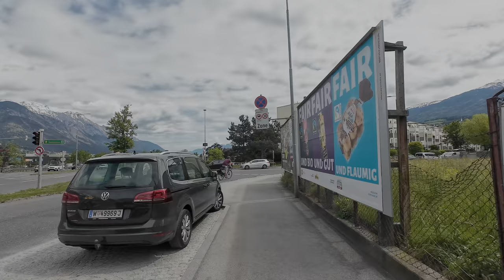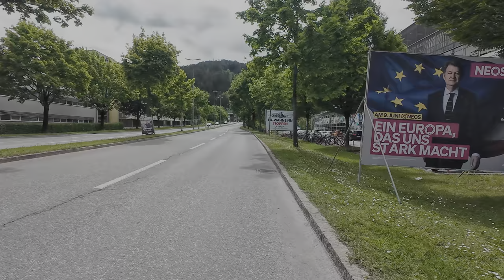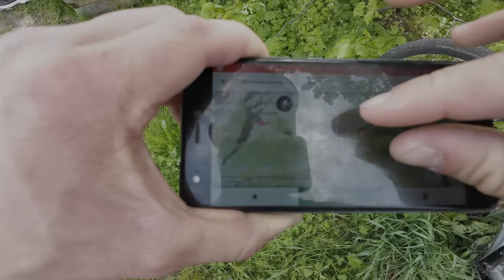Alpenüberquerung - Part 3 - Münster in Österreich nach Matrei am Brenner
Part 3
0:00 SloMo
0:17 auf gehts mit Begrüßung
07:55 zur Tanke
11:25 kurz auf der Autostraße
13:26 auf den Inntalradweg an der Inn entlang Richtung Innsbruck
16:27 kurzes Stück am Tiroler Siberpfad
27:00 an der österreichischen Bundesbahn
27:54 weiter and er Inn
30:51 Innsbruck
47:11 bergauf/bergab Richtung Brenner
01:08:11 Matrei
01:17:29 Hängebrücke
01:17:39 Innenstadt Matrei